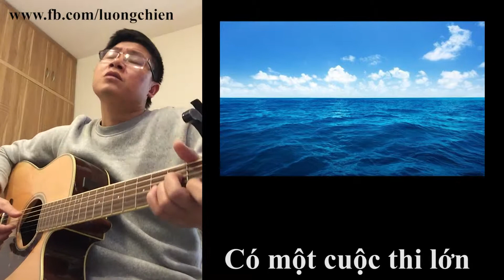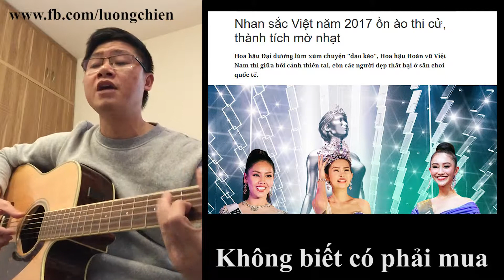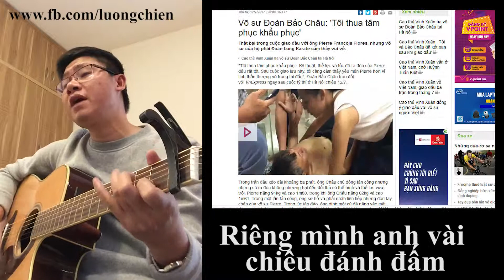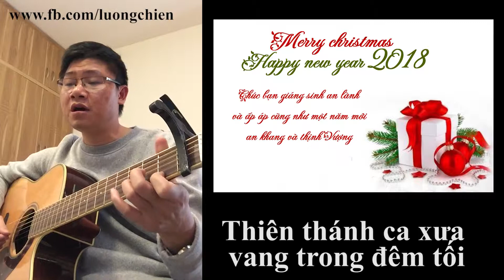Nhạc chế: Sự kiện năm 2017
Hãy theo dõi kênh để cùng giao lưu!!!